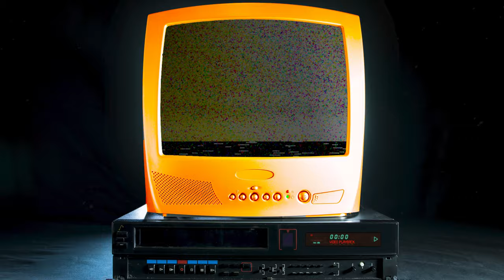Match Flashback | Eastleigh 2-3 Barnet FC | 2021/22